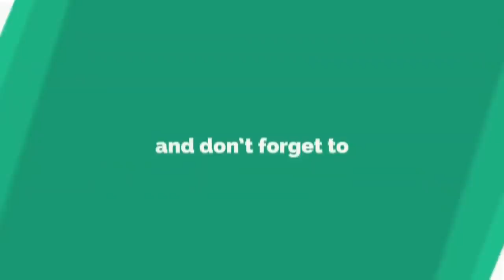இந்த நாய் கூடவே சவகாசம் வச்சதுக்கு நம்ள கோர்ட்ல நிறுத்திடானே மவனே இருடா உனக்கு இருக்கு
RARE COMEDY | Goundamani Senthil Comedy | Goundamani Senthil Full Comedy Collection | Super Comedy
Senthil (born 23 March 1951), is an actor from Tamil Nadu, India. He is notable for his comedian roles along with fellow actor Goundamani
He ran away from his village at the age 13 due to his father's scoldings.[10] He first worked in an oil mart, then in a private wine shop as a waiter and then landed up in drama where he started developing his skills. His first film was Ithikkara Pakki (1980).[11] He slowly entered the Tamil film industry in small characters and finally landed in a good role in the film Malayoor Mambattiyan. He has acted in many popular films with several of the leading actors and comedians in the south Indian cine industry. He usually appears in films with Goundamani in a slapstick double act. Together they have formed a comic pair in many Tamil films and was known as the Laurel and hardy of Tamil Cinema.[12] Recently, Senthil has started acting in Tamil tele-serials